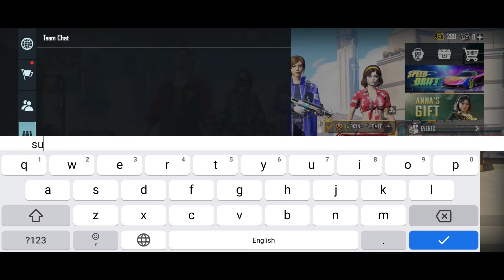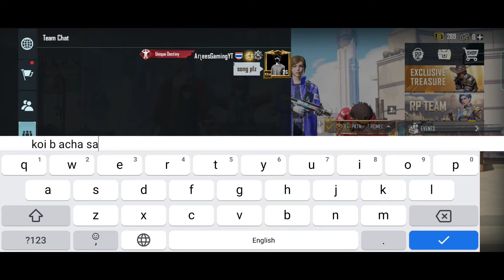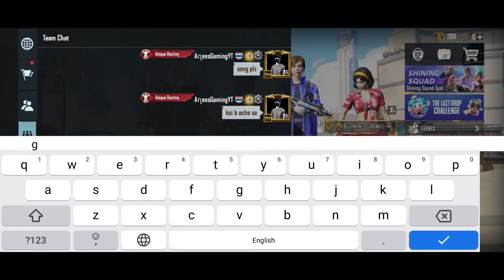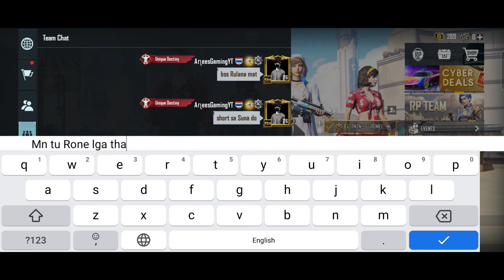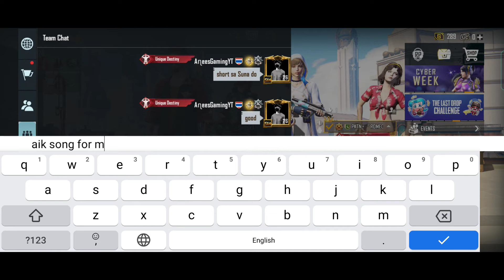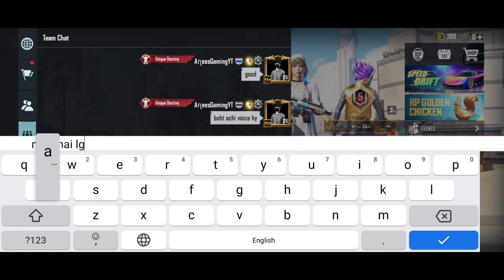PART 02 || Joining Random Singer Squad in My Lobby 😛|| Funny 😂 Gap Shap || AG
A Random Singer Girl in My Lobby 😛 | Prank With Randoms 🥶  | Shugul Mela | Funny Gap Shap | PUBG MOBILE